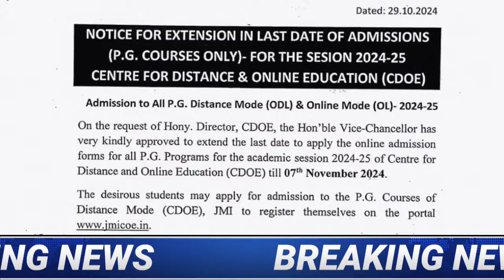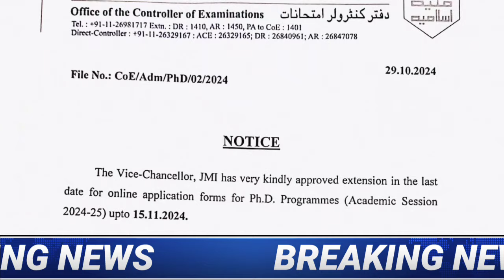Jamia Millia Islamia University Admission 2024 Online Application Form 2024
About this video :- jamia me admission kaise le 2024 etc.

Jamia last date for admission 2024
Jamia me admission kaise le
Jmi me admission kaise le
Jamia online application form 2024
Jmi online application form 2024
Jmi online form 2024
Jmi form 2024
Jami new courses